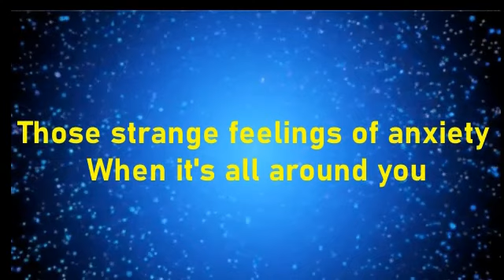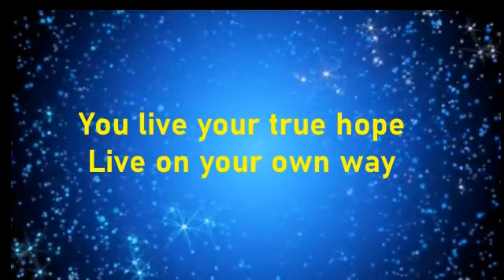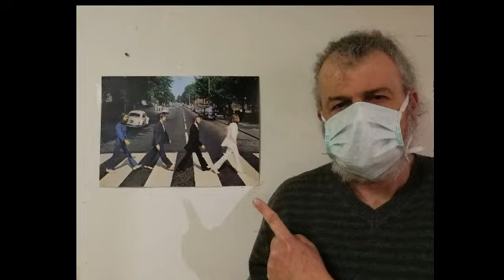TRANSYLVÁNSKE OBEDY_DREAM ON_song only with lyrics & pictures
Name of song:  DREAM ON
Performance: TRANSYLVÁNSKE OBEDY
Music & Sing: FERO TURAK
Lyrics: FERO TURAK & RENATA HELENA BRICKA

Jazz Rock Fusion Style

Mixed/Mastered by ROBERT VREŠTIAK STUDIO
Filmed by  FERO TURAK STUDIO

LYRICS:

DREAM ON

1. version
When you're feeling it for shure
When it comes back over time
Those strange feelings of anxiety
When it's all around you

2. version
You have a feeling of emptiness
Sure try to see otherwise
You feel really of humiliated
Sure try to float above it all

Refrain:
//: Dream on, live on,
Dream on, live on your own way://

3. version
When people are wrong to you
Don´t stop loving them
When people are cruel to you
Never return same evil

4. version
Believe in your goodness
Keep walking your own path
You live your true hope
Live on your own way